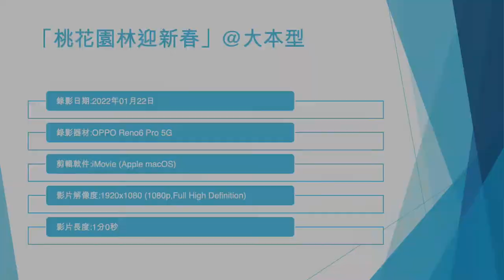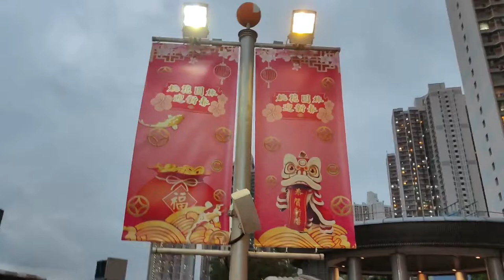「桃花園林迎新春」@大本型 (2)- 2022年01月22日